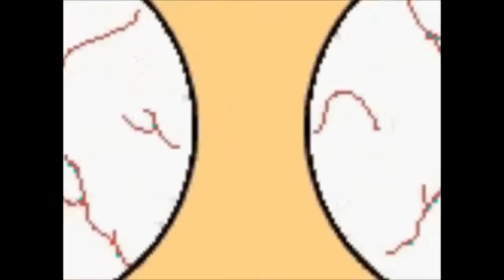One of The Imaginary 2000%27s shows 3 HD